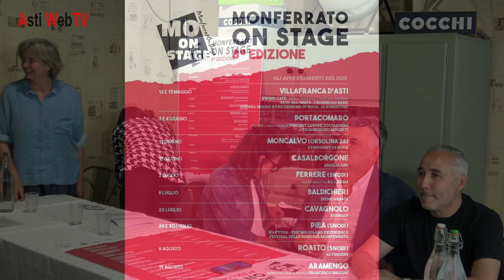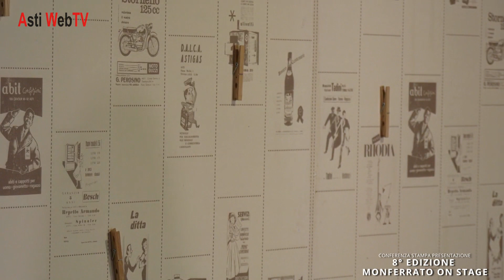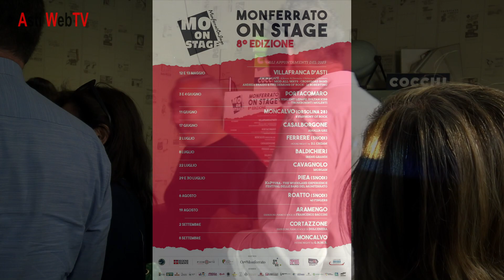CONFERENZA STAMPA PRESENTAZIONE OTTAVA EDIZIONE MONFERRATO ON STAGE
Da sabato 3 giugno al 8 settembre ritornerà sui palchi di diverse località astigiane, l'ottava edizione di Monferrato On Stage, un evento itinerante che unisce gastronomia e musica per promuovere e valorizzare il territorio del Monferrato, situato tra le province di Torino, Asti e Alessandria.

Il programma prevede 14 eventi in cui l'eccellenza culinaria della regione sarà accompagnata dalla musica, elemento universale di aggregazione.

Diversi artisti si esibiranno dal vivo sul palco di Monferrato On Stage, tra cui Amalia Grè, Irene Grandi, Stefano Di Battista e Nicky Nicolai, Morgan, Francesco Baccini e Dolcenera.

produzione video :
DRONE SERVICE
STUDIO VERRUA

riprese :
Andrea Lachelli

Audio :
Mauro Quirico